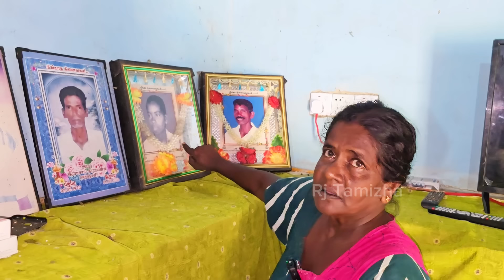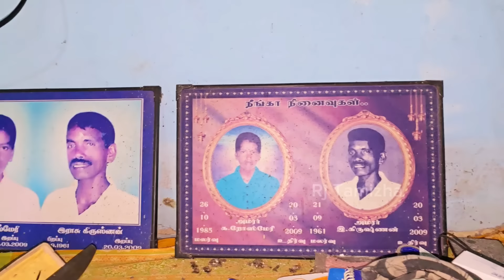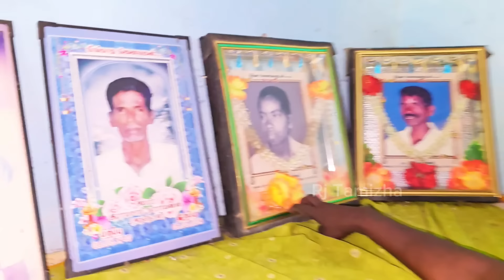15 வருடமாக காத்திருக்கும் தாயின் ஏக்கம்🥹 | மனதை உருகும் பதிவு | Rj Tamizha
தமிழோடு தரணி எங்கும் இது உங்கள் Rj Tamizha🙏